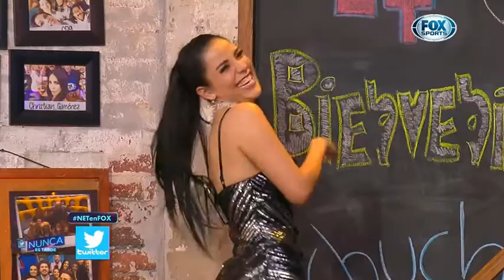DJ Rossana 2018 03 09 00 04 55 854